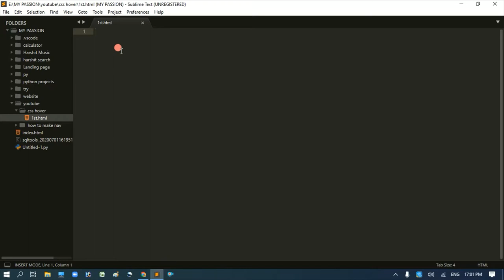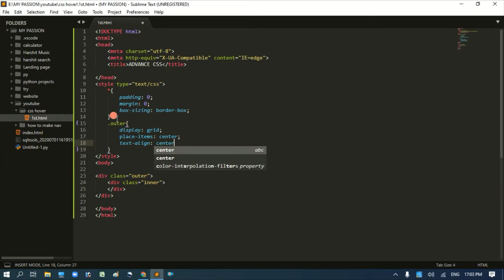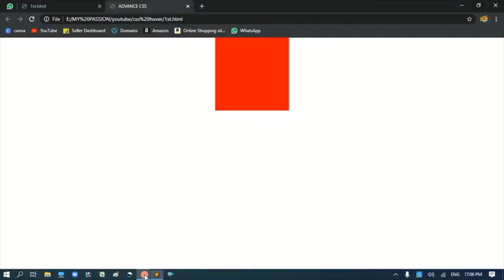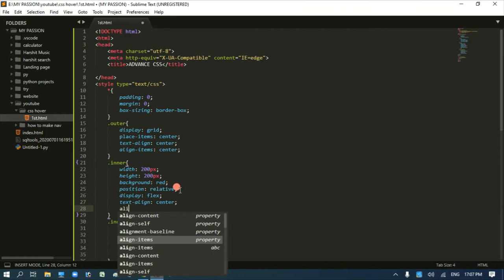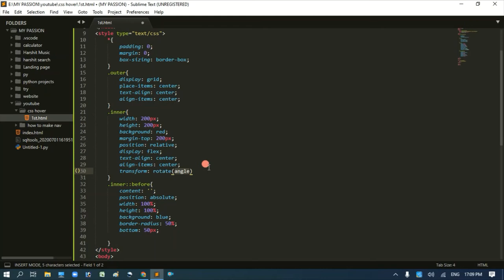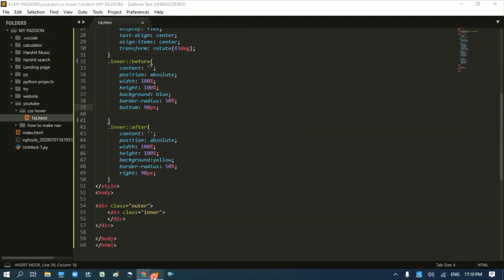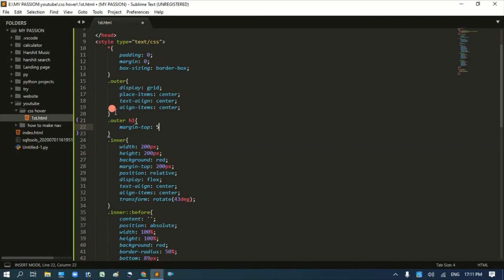How to make heart❤ with Pseudo element | Hindi | Harshit Jain